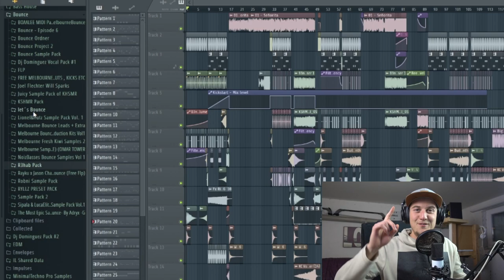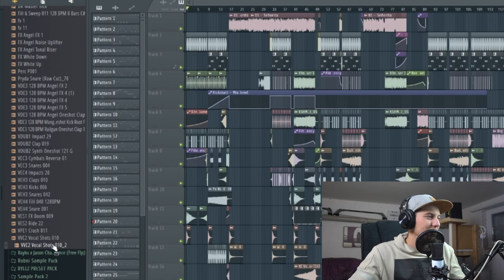1.000 ABONNENTEN SPECIAL + GESCHENKE! (🔥SAMPLE PACKS🔥)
Vielen Dank an jeden einzelnen von EUCH!!!
Ohne euch wäre das hier alles nicht möglich gewesen...
Ich werde ab jetzt 110% geben und meine Träume weiterverfolgen.
Als kleines Dankeschön hier die kostenlosen Sample Packs :)

ps: Kuss auf die Nuss😜

📷 MEIN EQUIPMENT 📷